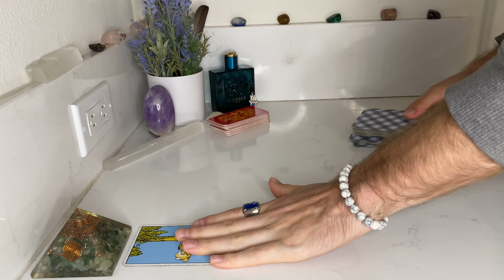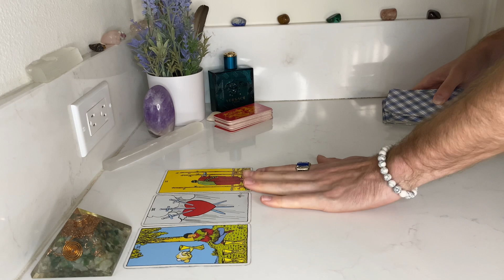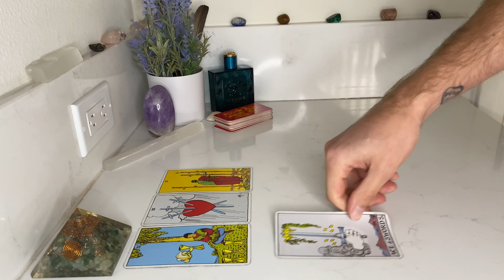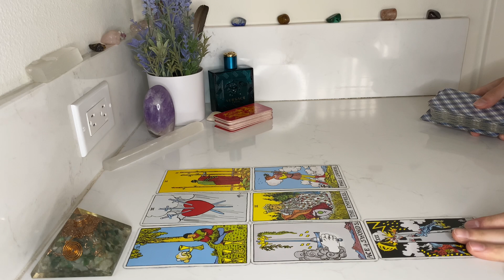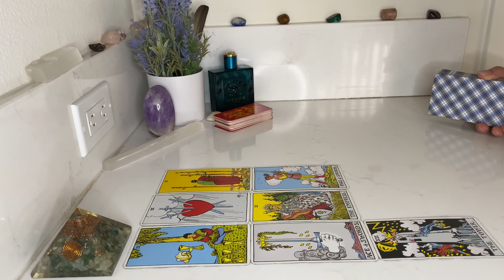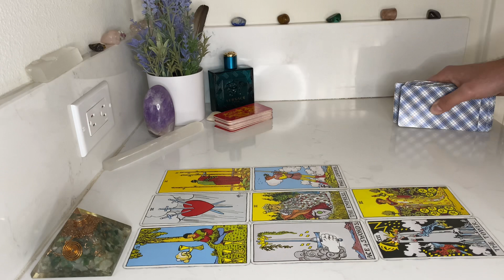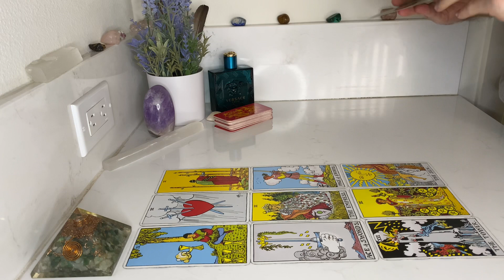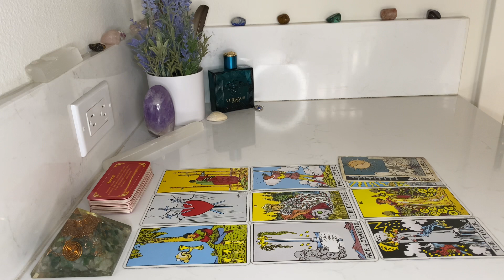VIRGO ♍️ “CAN I ASK YOU SOMETHING?” ~ NEXT 48 HOURS ~